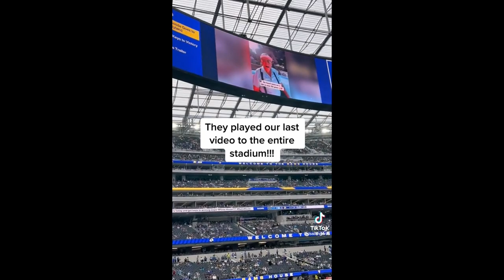Are there Homeless People in Ecuador?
This is a remake of the original video that I posted today. This is TMT Nu 1, edited to remove an insensitive comment I made in the original video.
I have to be careful about things I say on this channel in an effort to be fair to all people that participate in this channel.

For those of you that left comments on the original, please feel free to repost your comments as they are important to me. They were removed when I removed the original video.